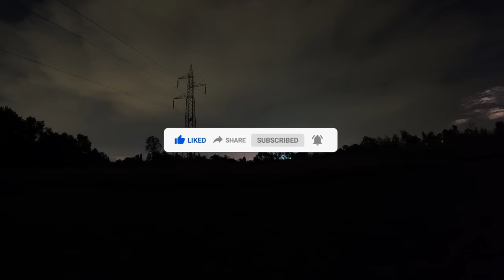4K (Ultra HD) relaxing thunders and rain natural sounds of a summer storm in N-E Italy near Venice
Enjoy the natural  sound of the summer storm near Venice, in North-East Italy. Relax yourself watching at and listening to the lightnings, thunders and the rain. A perfect  white-noise for your sleeping and studing.

This video is dedicated to my friend Ronelly, who works and studies listening at the thunders storm sound. Enjoy, Ronelly!